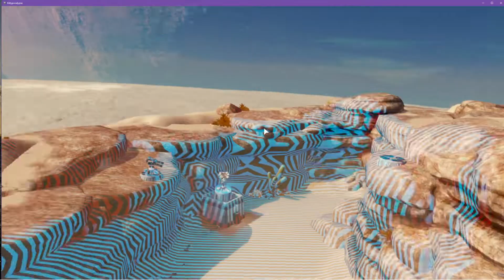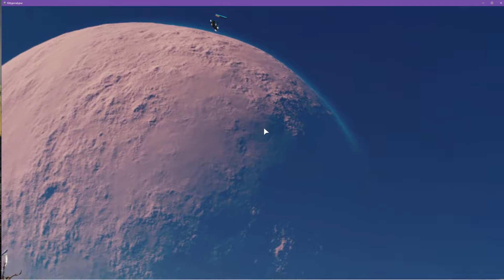Kittypocalypse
This is a VR game called Kittypocalypse ,its sad, its sick but damn its fun !